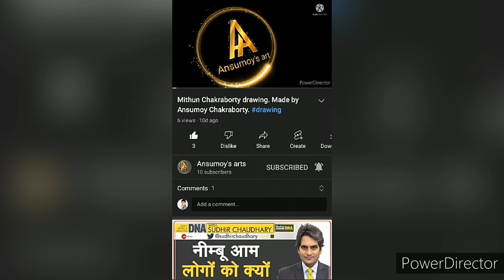manmohan singh drawing .Ansumoy Chakraborty